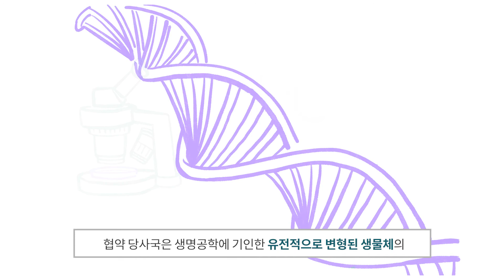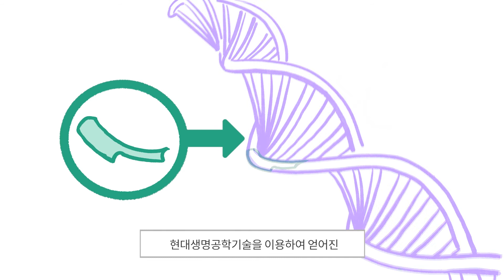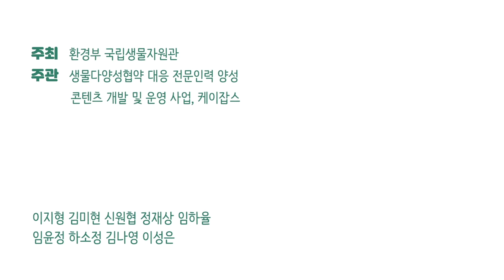60화 바이오안정성에 관한 카르타헤나 의정서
바이오안정성에 관한 카르타헤나의정서는 생물다양성을 위하여 유전자변형생물체의 안전한
이동, 취급 및 사용을 위한 절차를 확립합니다.

출처
• Convention on Biological Diversity, The Cartagena Protocol on Biosafety (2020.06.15)
• 한국바이오안정성정보센터, 카르타헤나의정서 (2020,11,30)
• Science History Institute, Herbert W. Boyer and Stanley N. Cohen (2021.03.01.)
• Convention on Biological Diversity, Rio Declaration on Environment and Development
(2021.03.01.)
본 영상은 클로바더빙(CLOVA Dubbing)을 이용하여 제작되었습니다.